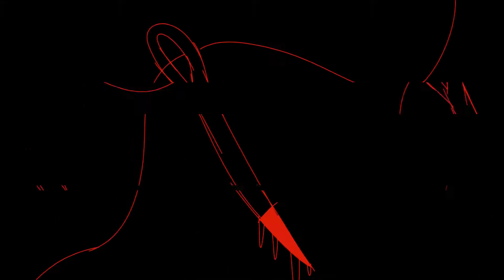[HORROR WARNING] Oyasumi Meme [VENT]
Sorry if the Mangle voice line was kinda tacky hehe-
Uh anyways, isn't this a fun video! Hope you were spooked! I've been stressed about a lot of things recently, in a nutshell.
I don't really wanna tell a bunch of strangers, but if you're a friend of mine go ahead and dm me ig.
The bit at the end revolves around me broadcasting my feelings all the time, Strawb basically turning my sadness into a show I put on. In the end, it's difficult to separate myself from her.